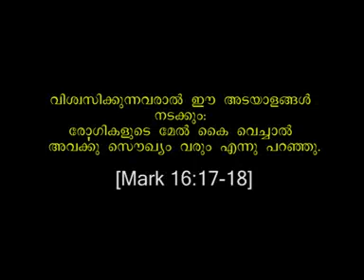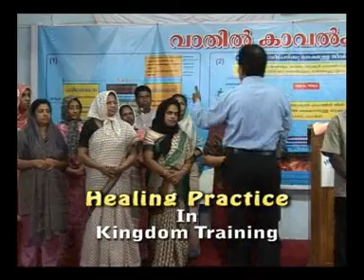Svj Messages - Kingdom training Epi 44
Another life changing Message of the Holy Spirit through Evg.Shaji Joseph; Heavenly man does not need any more deliverance from devil but he has a constant fight against devil and his kingdom. Dear brothers and sisters in Christ, do not be ignorant, understand who you are in Christ and live a triumphant life by fulfilling the will of God. You are born from God and overcomes the world (1 John 5:4)
English Book with 31 power point presentation pictures of spiritual growth has been released on January 2012. Its really worth for Pastors, and those they consider spiritual growth seriously. It is available in all Major book shops. Name of the Book "Spirit World & Spiritual Growth" By Shaji Joseph. God Bless you.